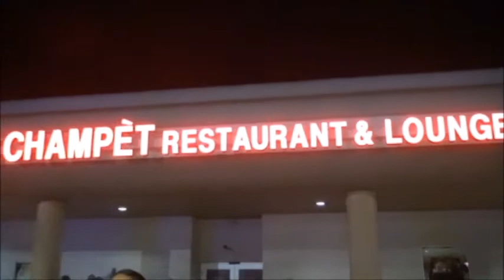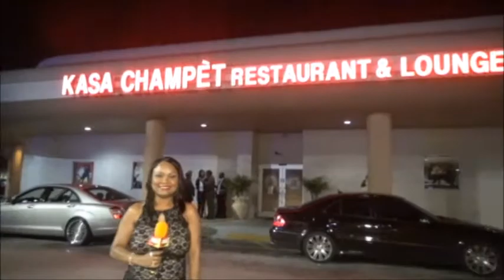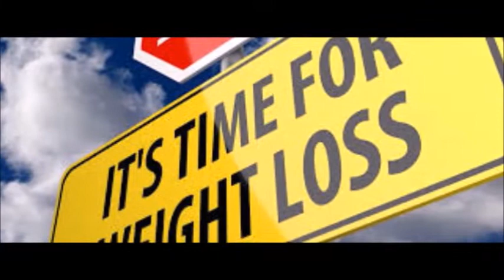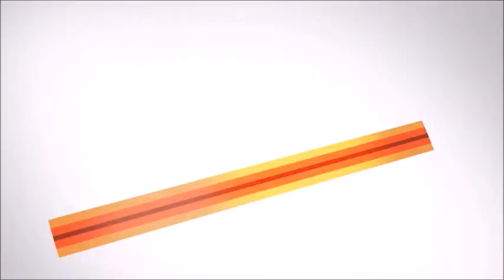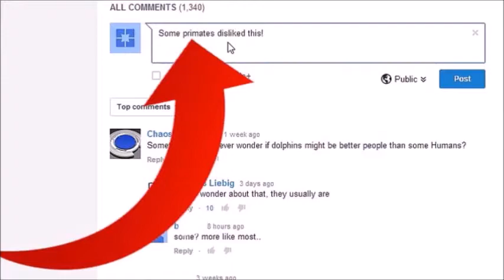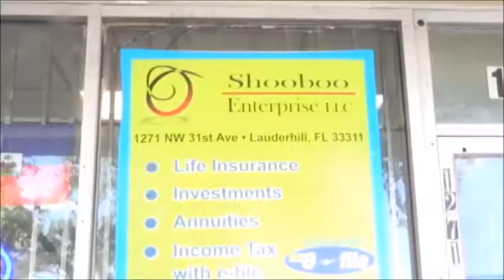OPINIONS PAW : SEPTEN 70 ANS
OPINIONS PAW : SEPTEN 70 ANS @ KASA CHAMPET - FLORIDA